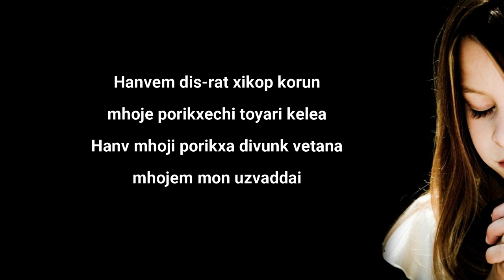Prayer before Exam//Porikxa Divunk vetana Magnnem (Student's Prayer)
Porikxa Divunk vetana Magnnem (Student's Prayer)- Fr. Milton Rodrigues, sfx